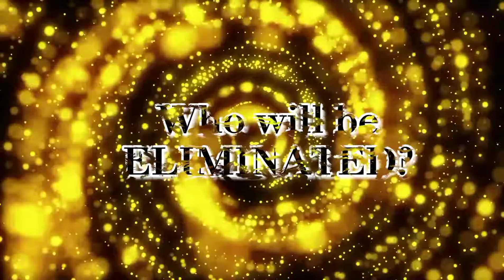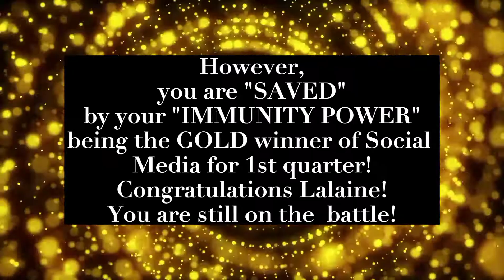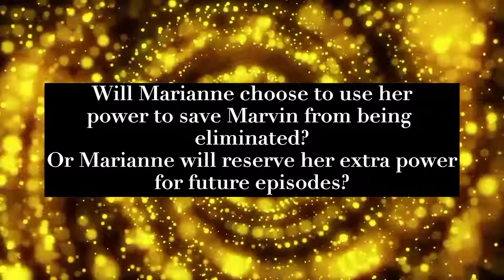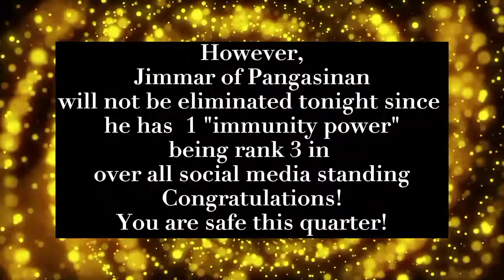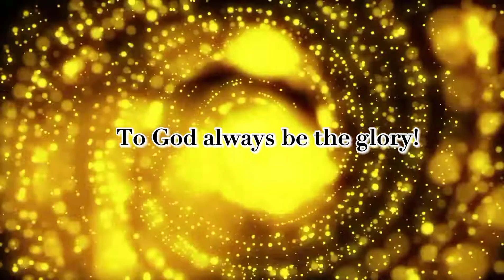WELCOME TO NTMP2020 1ST ELIMINATION ROUND!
NTMP2020
1ST ELIMINATION ROUND

Congratulations to all TOP WINNERS! And we are very sorry to eliminated models! May you continue pursuing your dreams! This is not the end of your journey! Goodluck and God Bless!